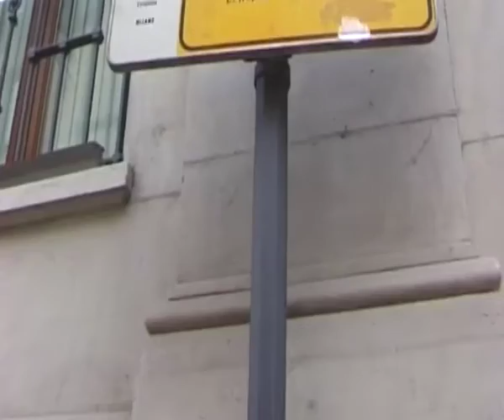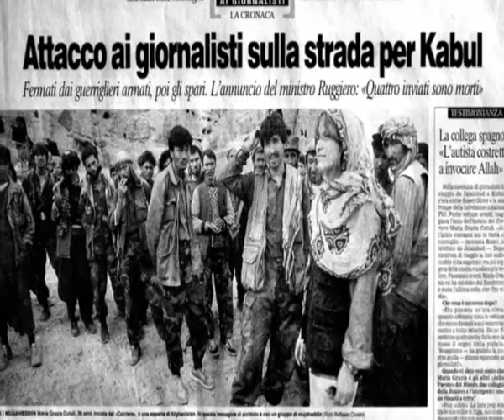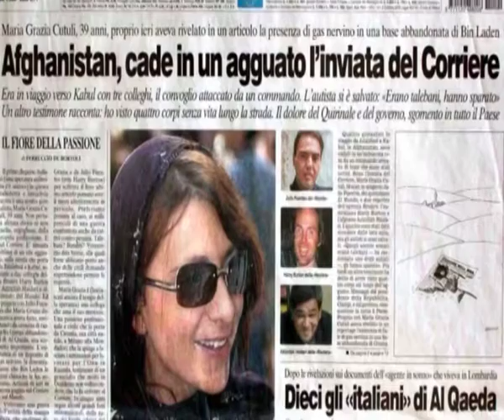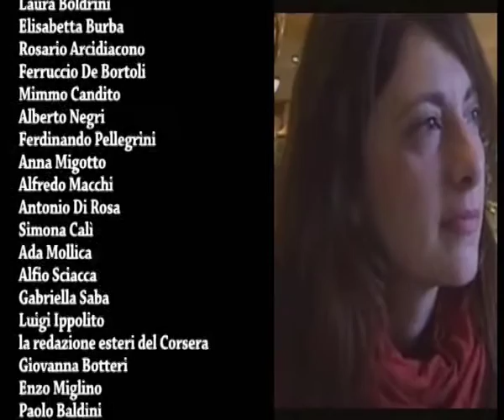Una storia ancora da raccontare: Maria Grazia Cutuli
Realizzato da Mariangela Modafferi e Pasquale Filippone, vincitori Sezione B -Video